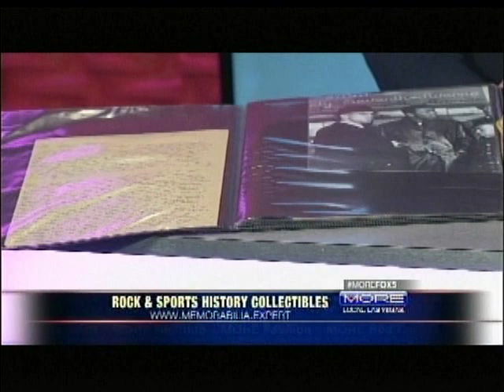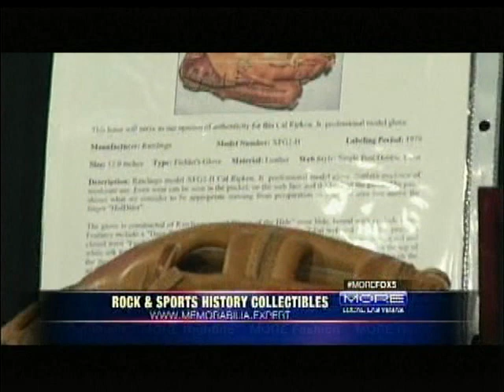Ask ME! MEMORABILIA EXPERT KIETA Fox 5 NEWS ACCESS MORE & Victor Moreno Memorabilia Expert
Muhammad Ali handwritten notes to Malcolm X, Chuck Bednarik Game Worn Jersey, Superman Cape Worn By George Reeves. Victor Moreno Memorabilia Expert @ Las Vegas Showroom